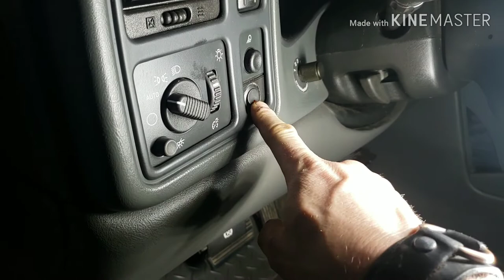BOOST AUTO MIRROR GLASS REPLACEMENT AND LED CUBE LIGHT INSTALL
What's up everyone!!!  In today's video, I replaced my scratched and non working mirror glass with some new ones, provided by Boost Auto Parts!  Make sure you check out their website over for anything you may need for your vehicle!
I also installed some new LED cube lights, provided by an Amazon company, which I will post a link below if you want to check them out!

LED cube lights

Make sure you check out my friends on YouTube as well!